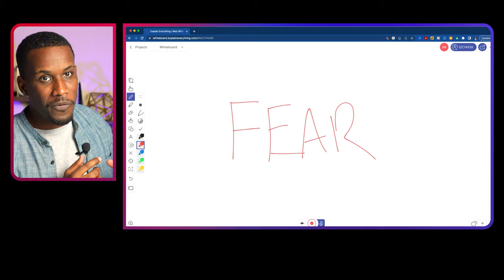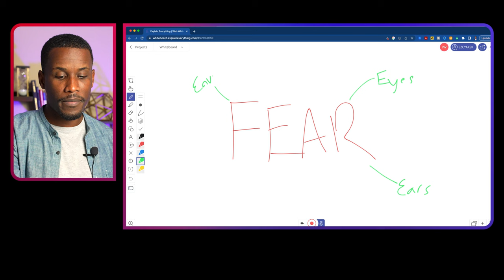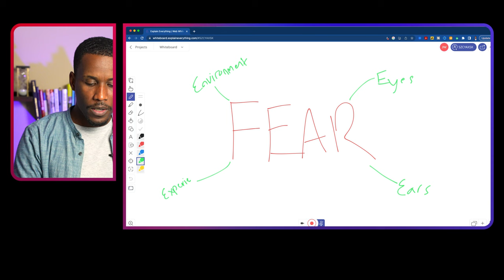Do Not Be Afraid! Your Future Is Brighter Than You Think!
I heard loud and clear this morning, tell them DO NOT BE AFRAID! Ya'll get on in here and get this encouragement today! You have nothing to fear, your future is bright and waiting for you to stop surviving and begin walking in the life you were meant to live, which is a life that is thriving!

Joshua Washington
Success Is Your Destiny!